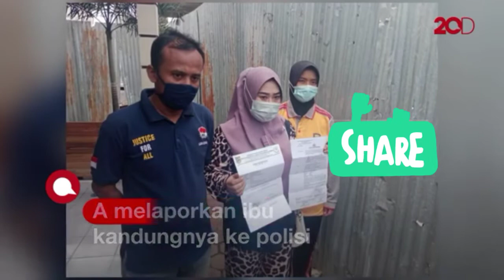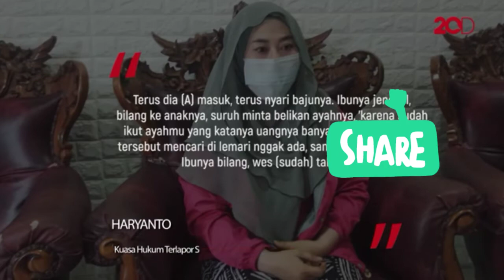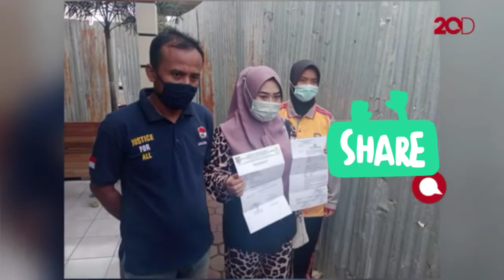Pengakuan Anak di Demak yang jobloskan Ibu Kandungnya Ke Bui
Seorang anak berinisial A (19) melaporkan ibu kandungnya ke polisi di Kabupaten Demak, Jawa Tengah. Kini sang ibu berinisial S (36) mendekam di sel tahanan Polsek Demak Kota. Apa penyebabnya?⁣